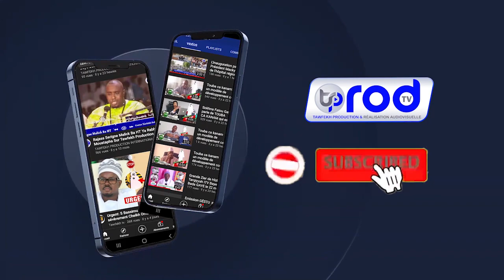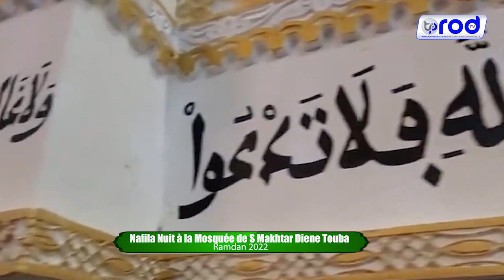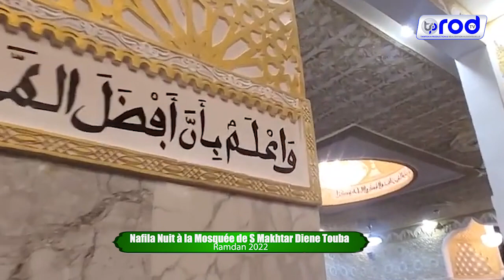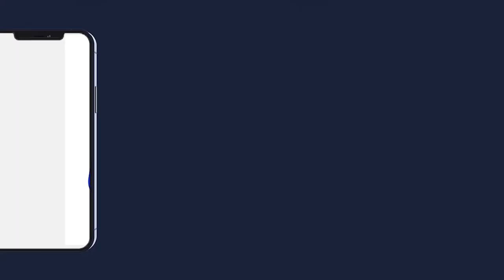Nafila 14ème Nuit à la Mosquée de S Makhtar Diene Touba Ramadan 1443H 2022